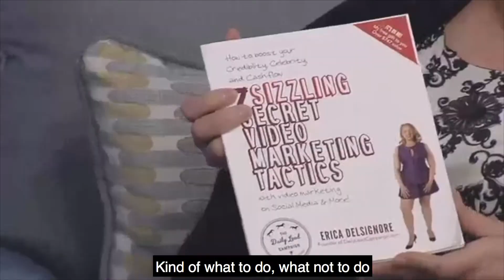Erica's Video Testimonials Real